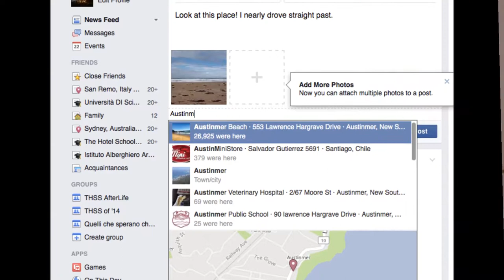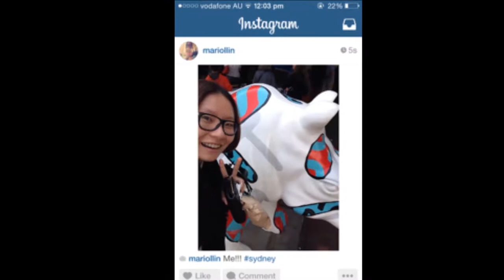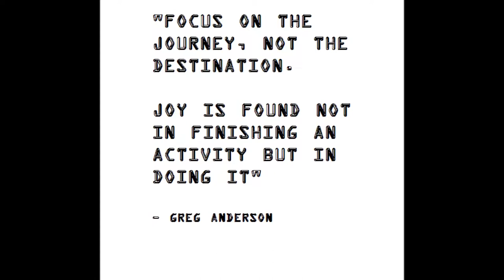The Hotel School Sydney CTI Group 10